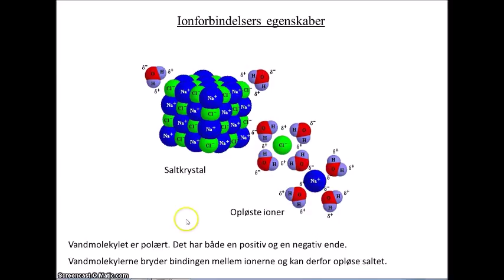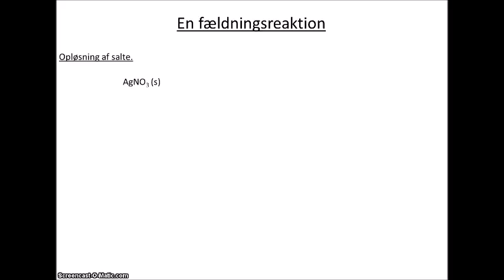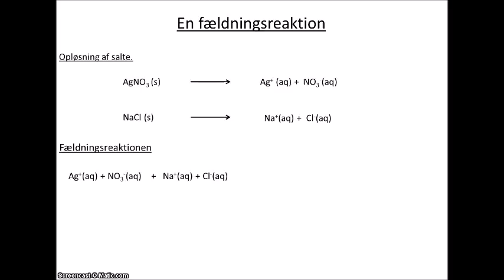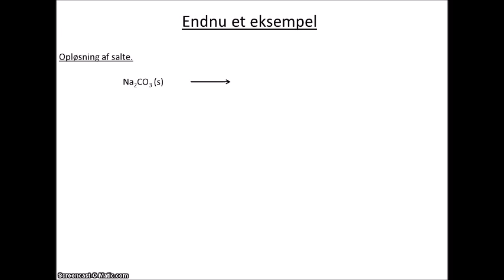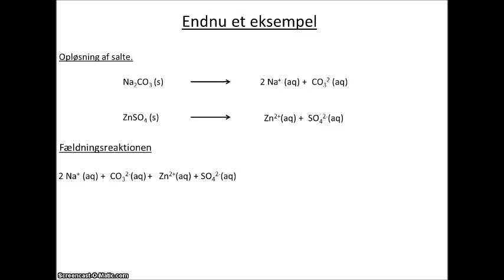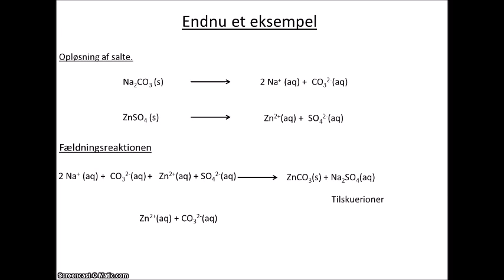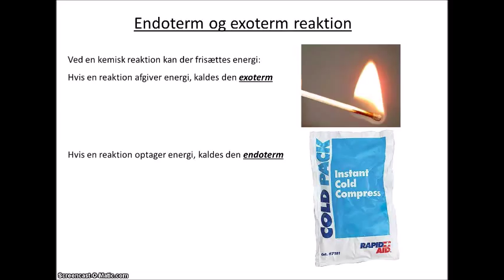lektion 7 Fældningsreaktion Endoterm og exoterm reaktion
I denne video ser vi på hvad der sker når opløsninger af forskellige salte blandes, og en ionforbindelse udfældes. Vi ser også på begreberne endoterm og exoterm.